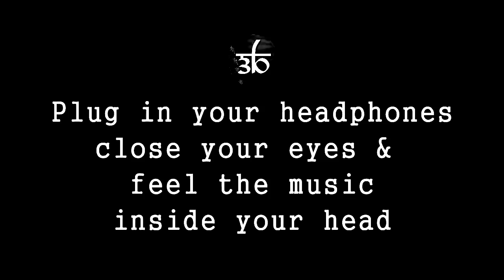3D Song Hollywood"Havana" Singer By_Camila Cabello_Full bass boosted/YouTube Punjabi Music fuctory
Punjabi Music fuctory